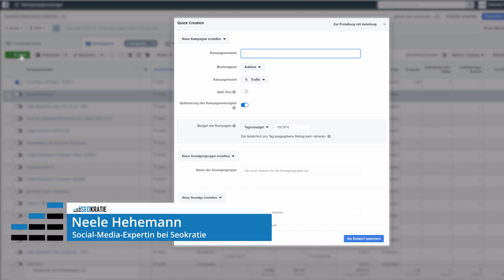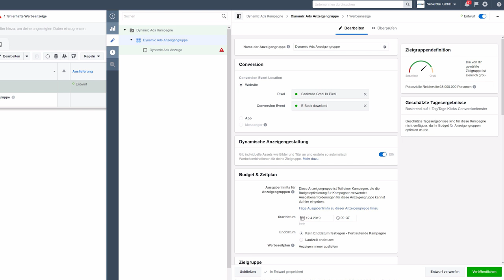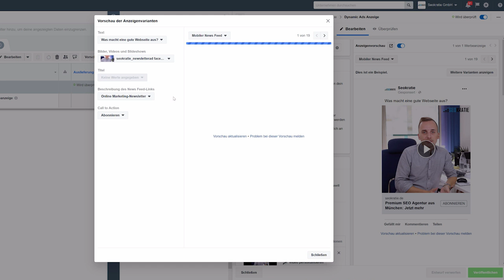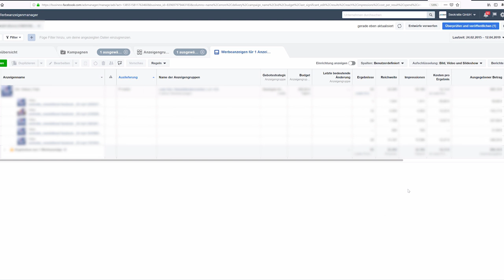Dynamische Werbeanzeigen auf Facebook: So funktioniert's | Seokratie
In dieser Tutorial-Reihe erklärt Dir unsere Social-Media-Expertin Neele Grundlegendes zum Facebook Business Manager. In diesem Video zeigt sie Dir, wie Du dynamische Werbeanzeigen (Dynamic Ads) erstellst und erklärt Dir ihren Wert für Dein Facebook Marketing.

Du willst mehr über den Facebook Business Manager wissen? Dann lies Dir Neeles Blogpost dazu durch

Wenn Du Dir ein Video zu einem bestimmten Tool oder Thema wünschst, dann schreibe es gerne in die Kommentare. Wir freuen uns immer über Anregungen!

Für mehr spannende Beiträge rund um Online Marketing schau auf unserem Blog vorbei: Hier findest Du nicht nur hilfreiche Erklärungen und Tipps zum Thema Social Media, sondern auch zu den Bereichen SEO, SEA, Content Marketing & Co.!

Dein Seokratie-Team